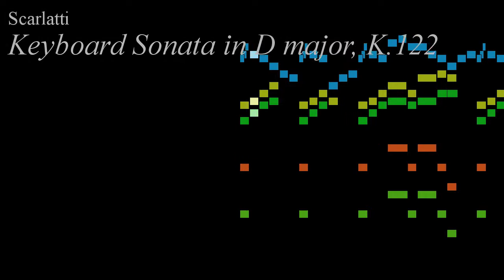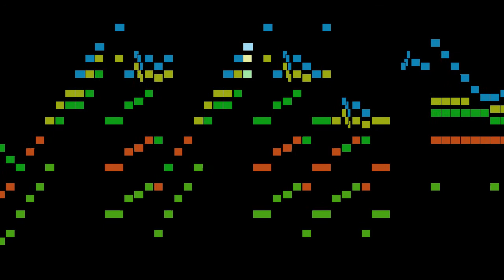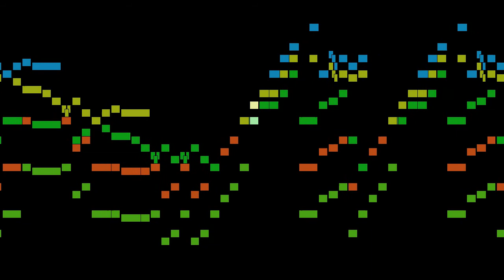Scarlatti - Keyboard Sonata in D major, K.122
An animated score of "Keyboard Sonata in D major, K.122", by Scarlatti.